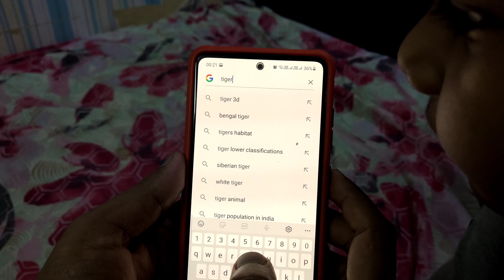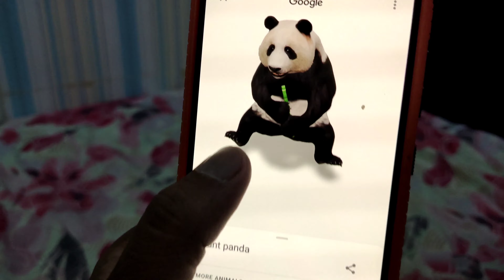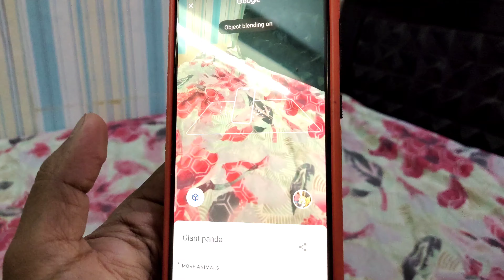தமிழில் - Easy How to See 3D Animals in Your Camera & Google 3D Animals | Kids will enjoy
Google 3D Animals
தமிழில் - How to See Animals in Camera  & Google 3D Animals | Kids will enjoy